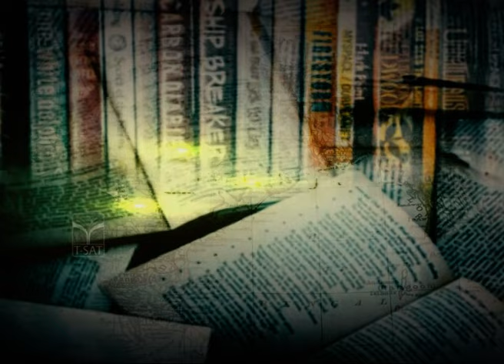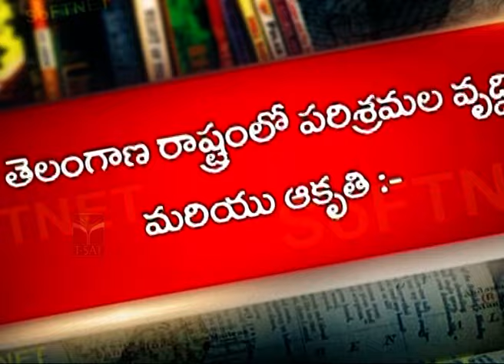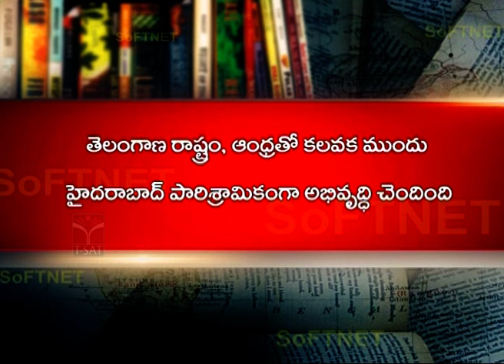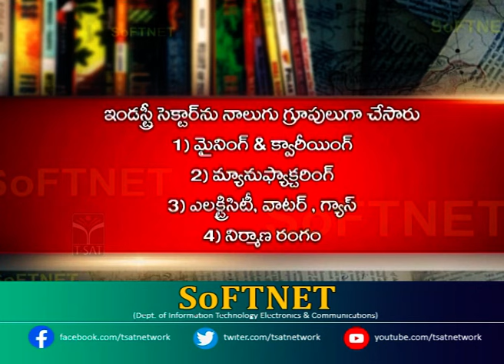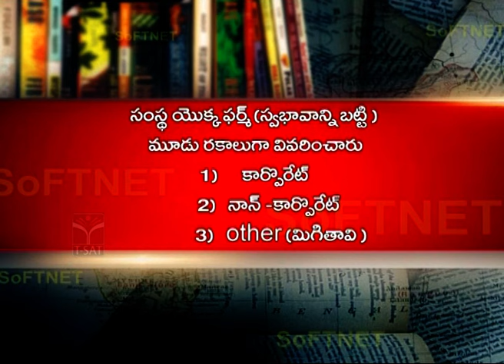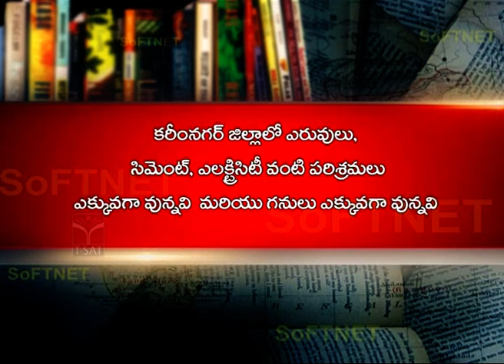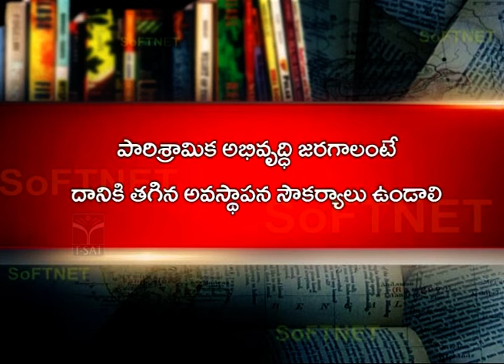TSPSC GROUP 2 || Economics - Parisramika Abhivruddhi ||T-SAT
T-SAT Network Digital Classes are Now Available on Following Platforms:

👉Install T-SAT App:
1. For Android Users: Play Store
2. For Apple Users: AppStore